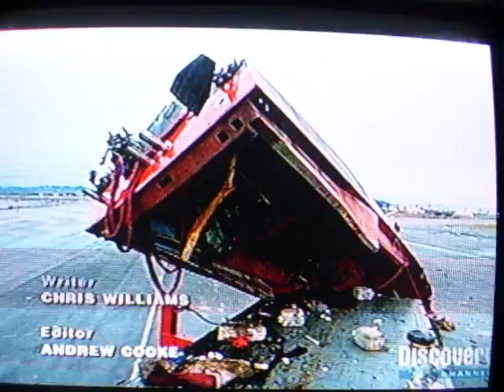Mythbusters drop a boat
The mythbusters dropped a boat. WhY i forget.